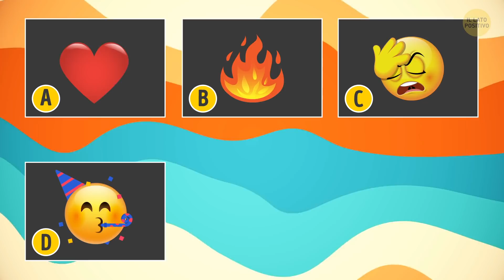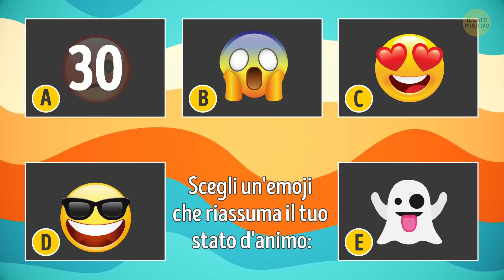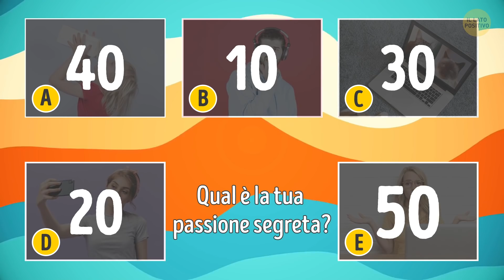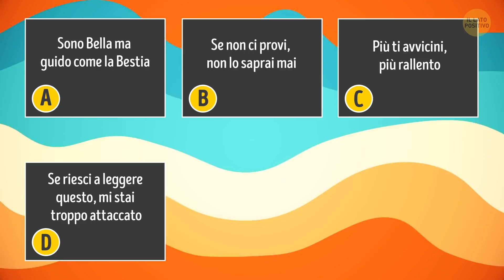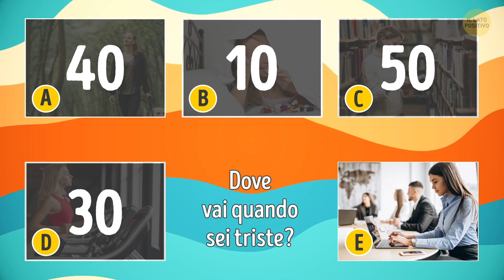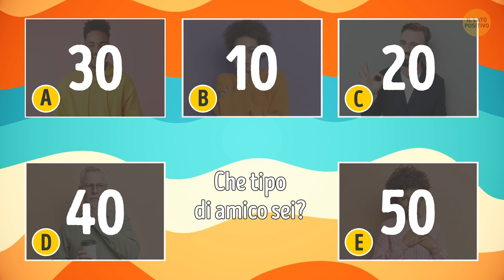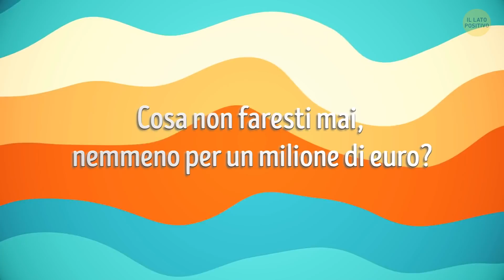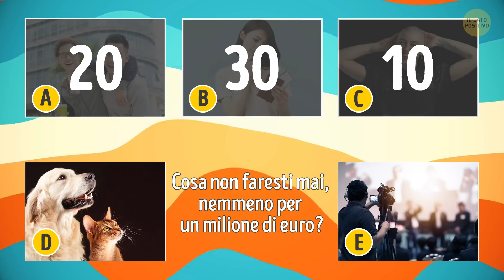Cosa Dice La Tua Emoji Preferita Su Di Te | Test Della Personalità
Ecco un test della personalità da fare insieme agli amici! 😜 È divertente... e attraverso gli emoji rivelerà alcuni tratti nascosti del tuo carattere! Non è fighissimo? Scegli una emoji per conoscere il tuo vero io. Le emoji sono diventate un nuovo linguaggio universale: le usiamo al posto delle parole e persino delle frasi. Ma la scelta delle emoji non è mai casuale! 👌